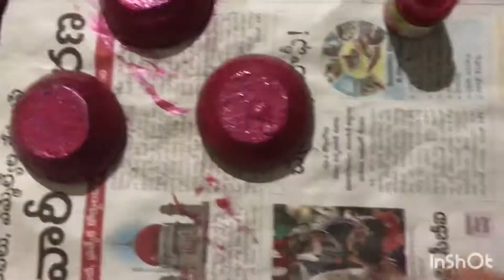How to paint diyas??? HAPPY DIWALI